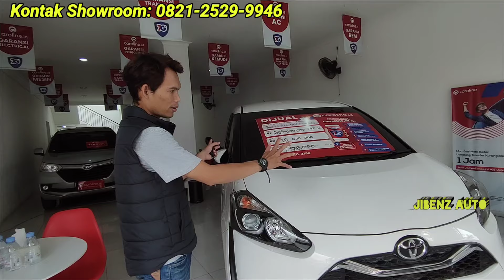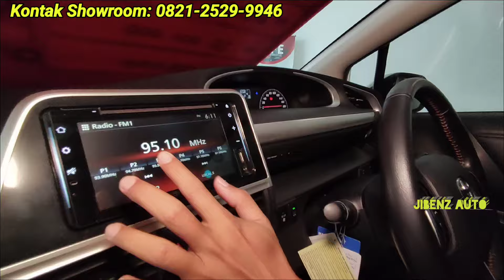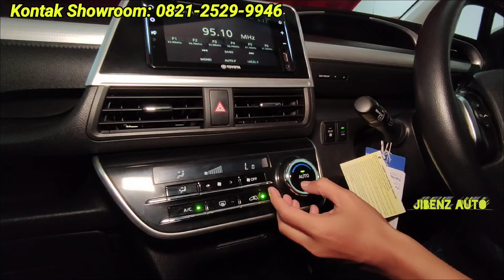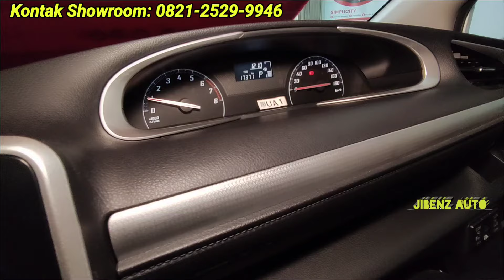SIENTA V MATIC WHELLCAB| UNIT REBUTAN JARANG ADA| SELAGI ADA AJA‼️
MOBIL BEKAS BERKUALITAS DAN BERGARANSI

Salin kode: jbzcrl02 untuk dapat promo spesial

Mau beli atau jual mobil hub whatsapp kami di

Beli mobil bekas senyaman mobil baru cuma di Caroline.id karena Semua mobil udah dapet perlindungan garansi 7G+ (7 komponen utama) selama 1 tahun dan ada garansi buyback. Dijamin mobilnya udah siap pakai sob!